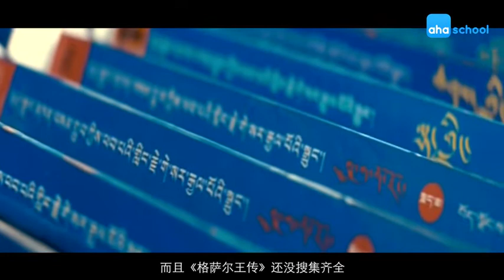【西藏故事】07 藏族的传说故事《格萨尔王》